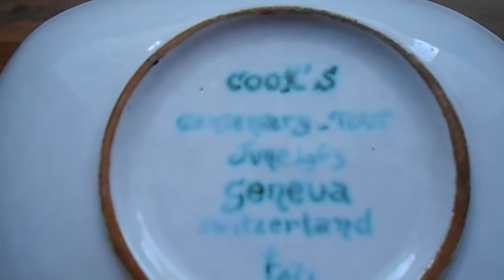VINTAGE RARE THOMAS COOK COOKS 1963 CENTENARY TOUR GENEVA HEAVY PLATE BOWL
VINTAGE RARE THOMAS COOK COOKS 1963 CENTENARY TOUR GENEVA HEAVY PLATE BOWL Bytheseain_Wales eBay UK